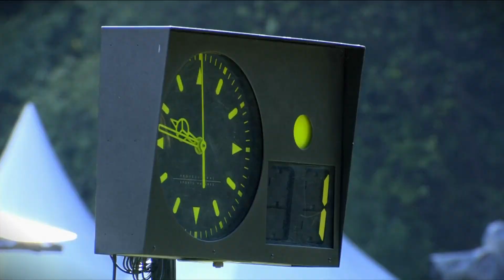Longines Luhmühlen Horse Trials 2023 Promotion LLHT 2023